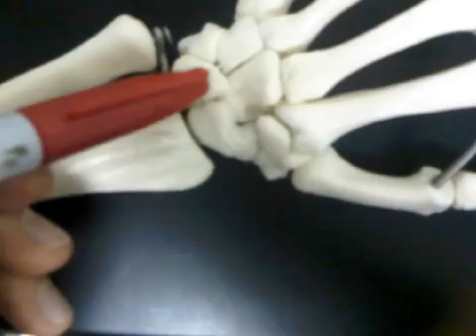Bony Palpation of the Wrist and Hand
Various structures of the wrist and hand are covered.